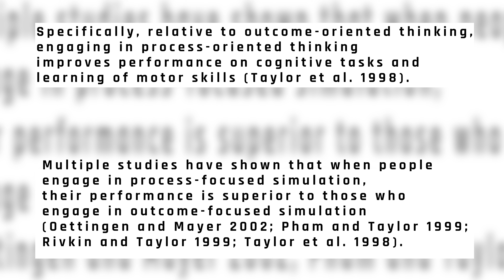Process Oriented vs Outcome Oriented Athletes | Powerlifting Tips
Are you a process-oriented or outcome-oriented athlete? Do you even know what either of these means and which is best for you? In this video, I break it all down!

A process-oriented athlete is someone that emphasizes or focuses on processes, systems, or procedures rather than results or underlying causes. And an outcome-oriented athlete is someone who's the opposite, they're focusing on the end result.

You want to focus, especially in the sport of powerlifting on your process rather than the outcome. One of the main reasons is that you can control your process but you can't control the outcome because there's no defense in the sport of powerlifting. As an athlete, you go out there and hit your attempts and your competitor goes out there and hits their attempts. You don't get to choose their attempts, you can't defend their attempts, and you don't even get to choose who shows or doesn't show to a particular competition.

In addition, you can review your process and improve it each time. After a meet, you can analyze what things you did well and what things you can improve upon in the next training cycle. This again allows you to focus on what you can control, make improvements over time, and the outcome will come because of it.

My name is Arian Khamesi and I'm a Powerlifting Coach under The Strength Guys. In addition, I'm involved in the sport of Powerlifting as an athlete, meet director, referee, scoring manager, committee member, and more. On this channel, I produce videos that are beneficial for Powerlifting athletes, coaches, meet directors, and referees. But many of the tips and tricks can also be used for those involved in other Powerlifting federations.

Coaching:
📖 Practical Programming for Strength Training
📖 Starting Strength: Basic Barbell Training

Recording:
📹 Sony ZV-1 Camera
💾 SanDisk 64GB Extreme SDXC UHS-I Card
🎙️ FIFINE Studio Condenser USB Microphone
💽 WD 4TB My Passport Portable External Hard Drive
🎤 Lavalier Lapel Microphone
🎧 SoundPEATS Mini Pro Hybrid Active Noise Cancelling Wireless Earbuds

Meet Directing:
💻 Dell 15 Inch Laptop
💻 Fire 7 Tablet
🔌 Anker 5 Port USB Wall Charger